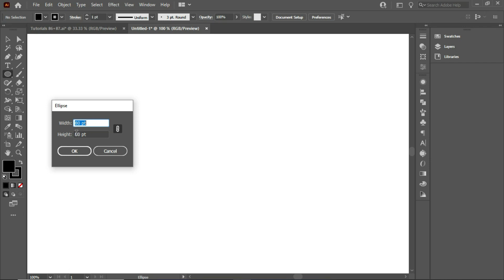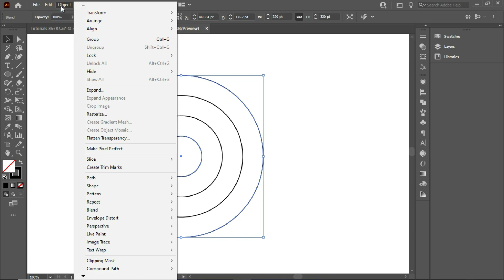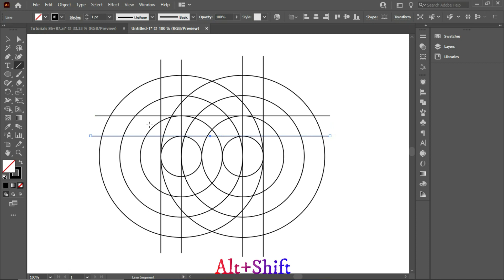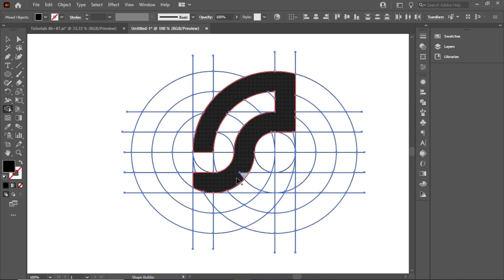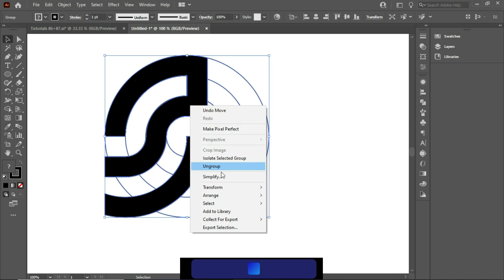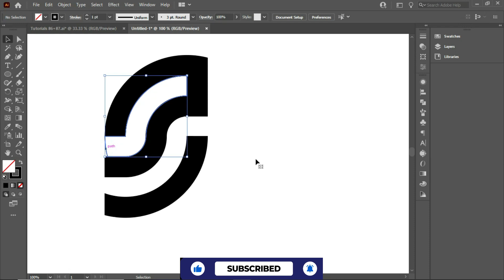Unleash Your Creativity Design Unique Logo Letters in Any Shape with Adobe Illustrator!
Unlock your creative potential and create unique logo letters that will stand out from the crowd!